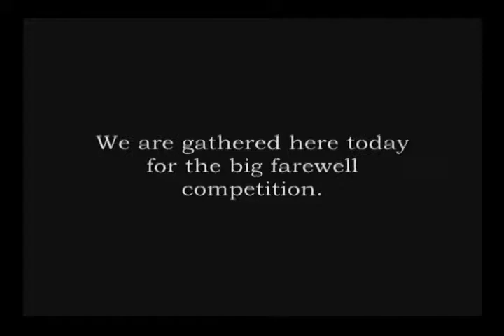The Big Farewell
This video won the Big hand competition for Habbo CA.